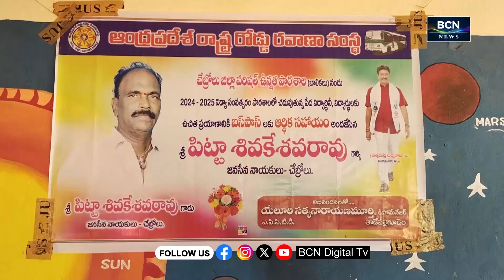BCN NEWS | 05 PM | PART 1 | 19.09.2024